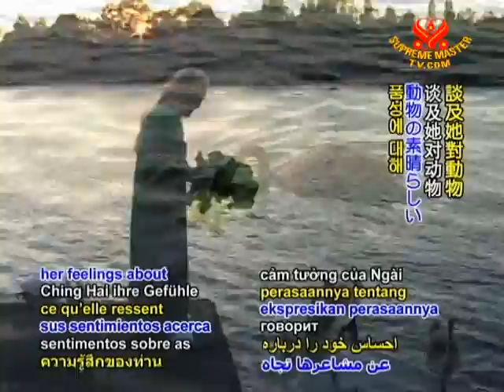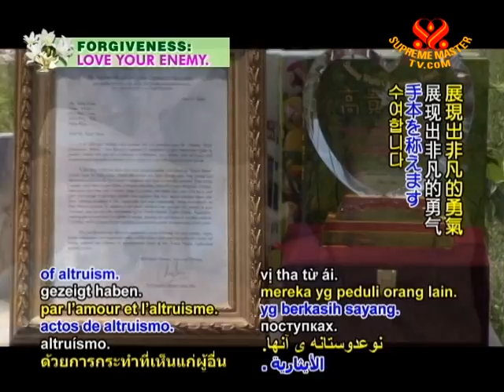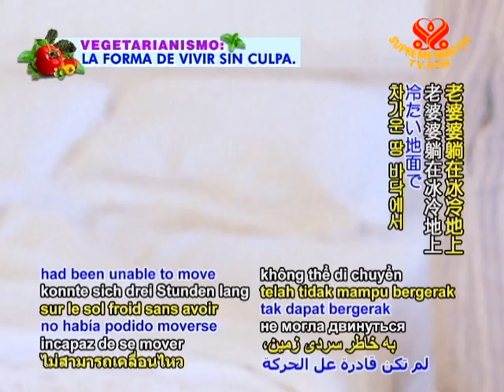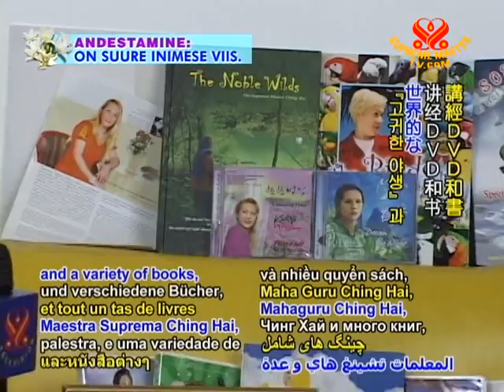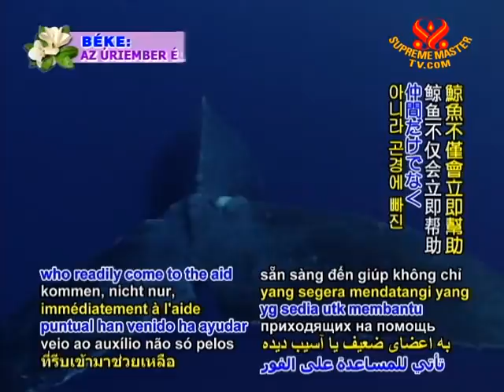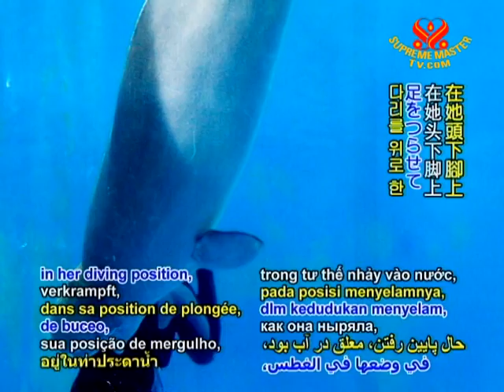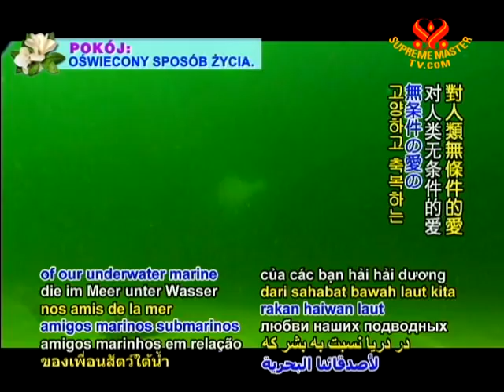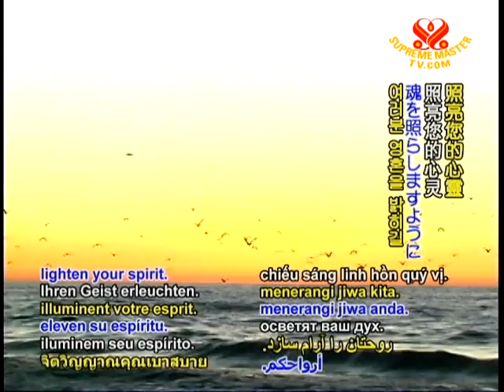The Miraculous Instincts of Jackson the Dog and Mila the Whale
Learn about two Shining World Heroes, the dog Jackson, a Derman Pincher living with her caregiver in USA, and the beluga whale Mila in China. Jackson saved the life of 90 year old neighbor and Mila saved the life of a diver. See more details about their admirable and altruistic act.